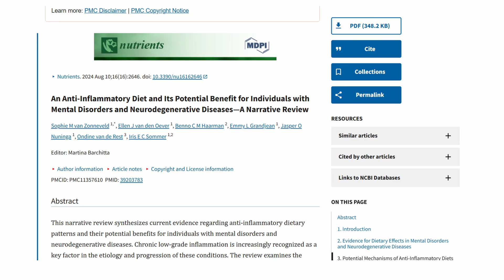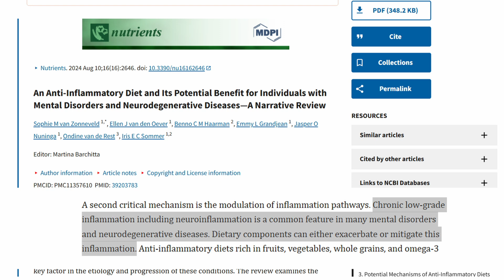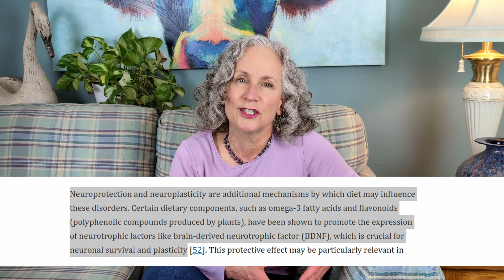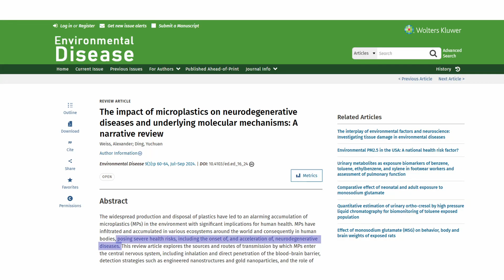Support Your Brain Health with These Foods [Diet for MS and Neurological Diseases]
💚 If you’re ready to eat like your brain matters—this video is for you.

Living with MS (Multiple Sclerosis) for nearly two decades, I’ve learned just how crucial diet can be in supporting neurological health. In this video, I dive into a powerful and comprehensive 2024 scientific review from the Netherlands that explores the connection between nutrition and brain health—and how an anti-inflammatory diet can help manage symptoms of MS, Parkinson’s, Alzheimer’s, and other neurodegenerative conditions.

You'll learn:
 🧠 Why diet matters for brain function and inflammation
 🥦 The top 4 food groups that support neurological health
 🌿 How your gut microbiome influences mood, fatigue, and cognition
 🔥 What foods to avoid to reduce neuroinflammation
 💪 The role of antioxidants, omega-3s, and fiber in protecting the brain
 🍽️ Easy, delicious recipes you can try today (linked in the free handout!)

This video includes science-backed recommendations for what to eat and avoid—and I’ll share my personal take on how I navigate nutrition with MS.

Plus, I’ll give you access to a FREE downloadable handout packed with healthy recipes like berry smoothies, lentil stews, quinoa salads, and more!

👇 Link to the studies mentioned
An Anti-Inflammatory Diet and Its Potential Benefit for Individuals with Mental Disorders and Neurodegenerative Diseases—A Narrative Review

The impact of microplastics on neurodegenerative diseases and underlying molecular mechanisms: A narrative review